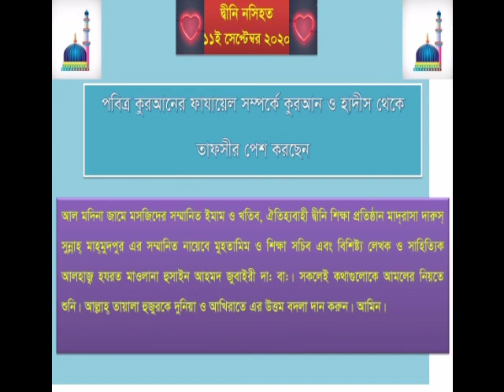কুরআনের ফাযায়েল সম্পর্কে কুরআন ও হাদিস থেকে তাফসীর পেশ করছেন মাওলানা হুসাইন আহমদ জুবাইরী দাঃ বাঃ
জুমুআর বয়ান ১১/০৯/২০২০